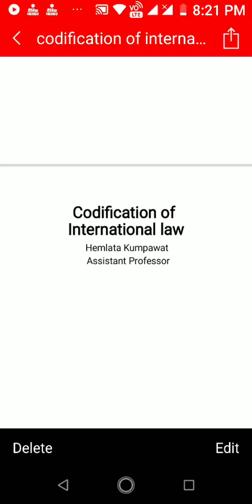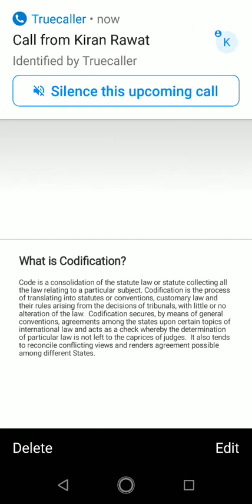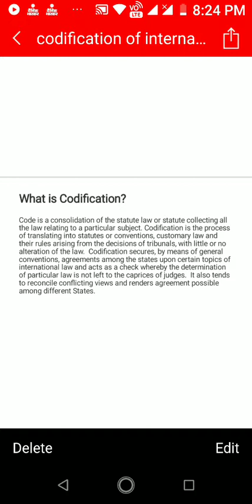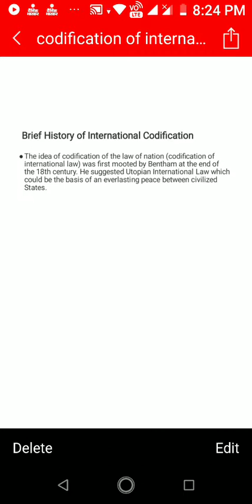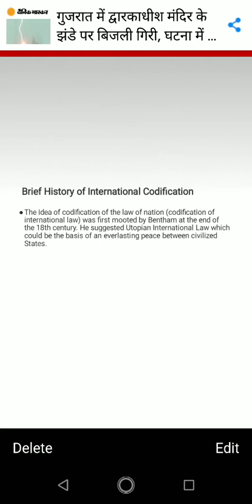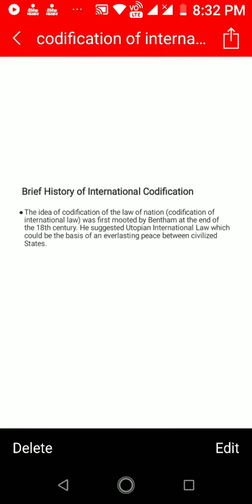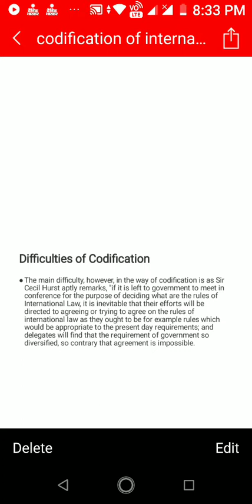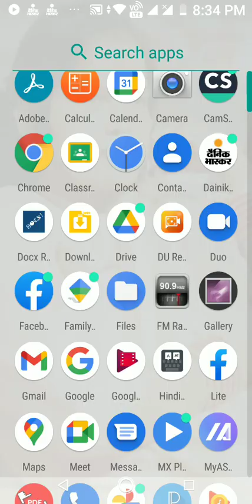codification of international law